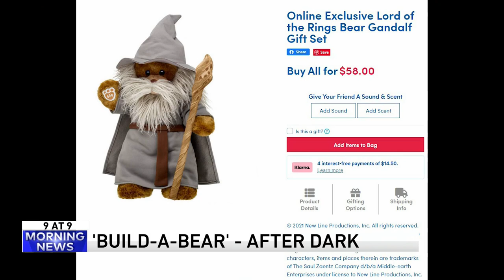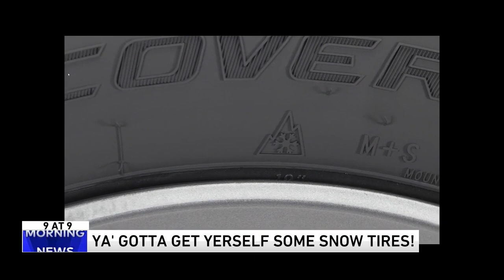9 @ 9: Holding your plank, fancy vending machines and snow tires